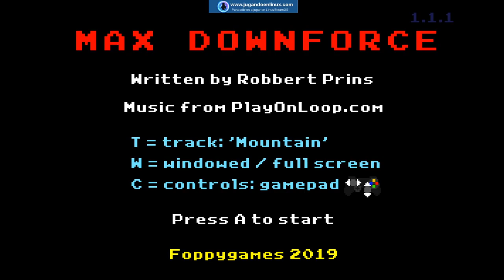Volvemos al pasado con Max Downforce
En los últimos días hemos estado escribiendo en nuestra página web, JugandoEnLinux.com sobre Max Downforce, un videojuego retro al estilo Pole Position que recientemente ha sido liberado a la licencia GNU v3, y por lo cual ha recibido su primera colaboración por parte de un miembro de nuestra comunidad, @SonLink, que además de crear las AppImage que podeis encontrar en GameJolt e Itch.io, ha añadido soporte para multitud de mandos de control. Si quereis más información sobre el juego pasaos por:

Video emitido con OBS en la siguiente configuración:
-Intel i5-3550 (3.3 Ghz x4)
-16GB RAM DDR3-1600
-Nvidia GTX-1060-6GB
-Volante Logitech G29
-Steam Controller